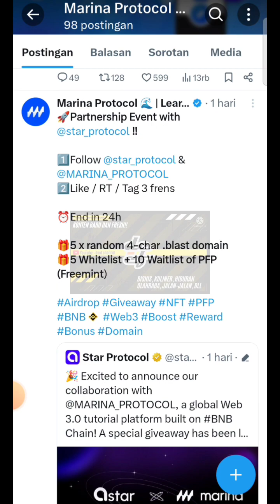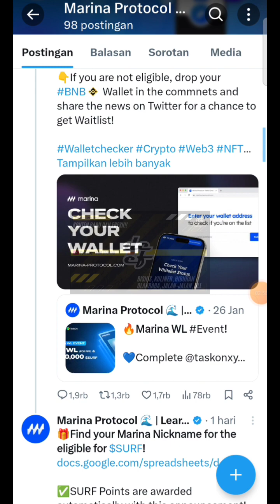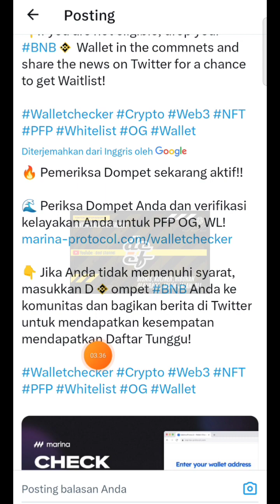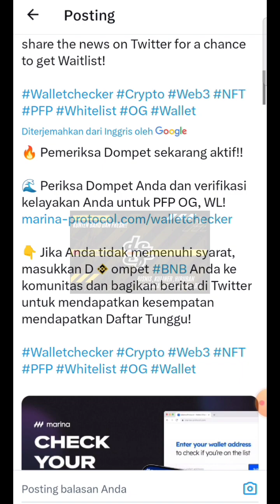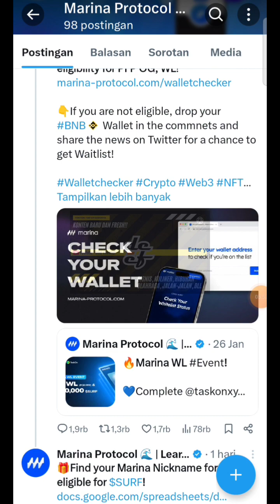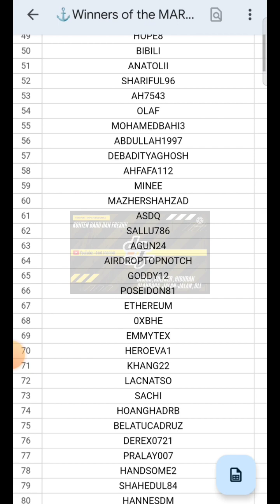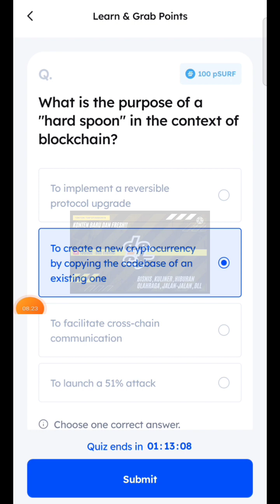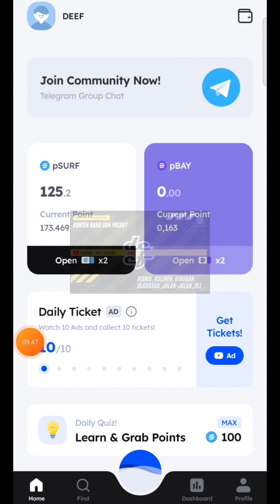APAKAH AKUN ANDA MEMENUHI SYARAT ⁉️ || MARINA PROTOCOL❗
🌱MARINA PROTOCOL 💫

⛏️MINING $SURF NETWORK 🔥

👉 Login via google
🤝 Masukan kode : DEEF

Gaskeuunnn Bosskuu... 💪🔥